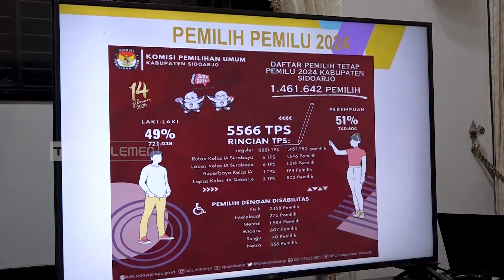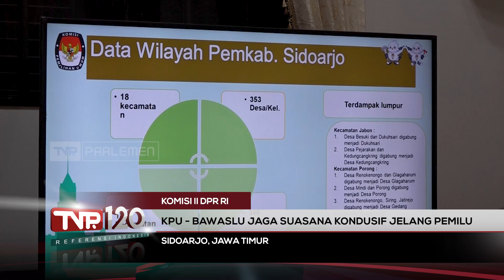TVR 120 - Komisi II DPR RI : KPU - Bawaslu Jaga Suasana Kondusif Jelang Pemilu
Sebagai provinsi dengan jumlah pemilih tetap tertinggi nomor dua se-Indonesia, KPU dan Bawaslu provinsi Jawa Timur harus berupaya menjaga kondusivitas wilayah selama tahapan Pemilu 2024 berlangsung.

Narasumber :

Aminurokhman/ Anggota Komisi II DPR RI / F – Pnasdem / Jatim II

Teddy Setiadi/Anggota Komisi II DPR RI / F – PKS / Jabar I